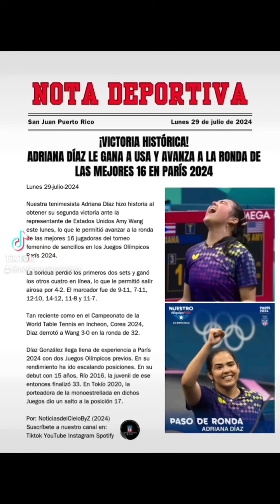¡VICTORIA HISTÓRICA! ADRIANA DÍAZ LE GANA A USA Y AVANZA A LA RONDA DE LAS MEJORES 16 EN PARÍS 2024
¡VICTORIA HISTÓRICA!
ADRIANA DÍAZ LE GANA USA Y AVANZA A LA RONDA DE LAS MEJORES 16 EN PARÍS 2024

Lunes 29-julio-2024

Nuestra tenimesista Adriana Díaz hizo historia al obtener su segunda victoria ante la representante de Estados Unidos Amy Wang este lunes, lo que le permitió avanzar a la ronda de las mejores 16 jugadoras del torneo femenino de sencillos en los Juegos Olímpicos París 2024.

La boricua perdió los primeros dos sets y ganó los otros cuatro en línea, lo que le permitió salir airosa por 4-2. El marcador fue de 9-11, 7-11, 12-10, 14-12, 11-8 y 11-7.

Tan reciente como en el Campeonato de la World Table Tennis en Incheon, Corea 2024, Diaz derrotó a Wang 3-0 en la ronda de 32.

Díaz González llega llena de experiencia a París 2024 con dos Juegos Olímpicos previos. En su rendimiento ha ido escalando posiciones. En su debut con 15 años, Río 2016, la juvenil de ese entonces finalizó 33. En Tokío 2020, la porteadora de la monoestrellada en dichos Juegos dio un salto a la posición 17.